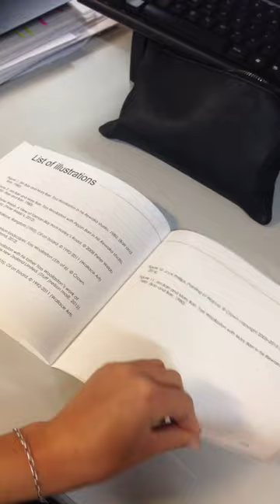Toss Woollaston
This was a book I made about Toss Woollaston during my certificate of creative technologies.